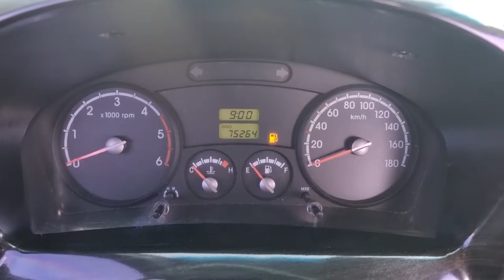2011 KIA BONGO 3 1.2T (BK522219). CARWARA Korea used car export. 기아 봉고3 1.2T 중고차수출 카와라